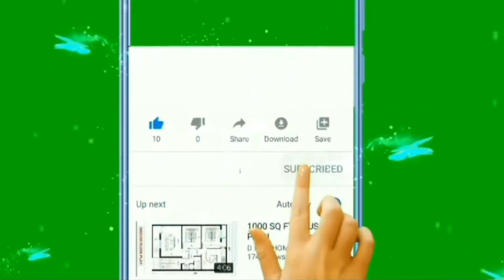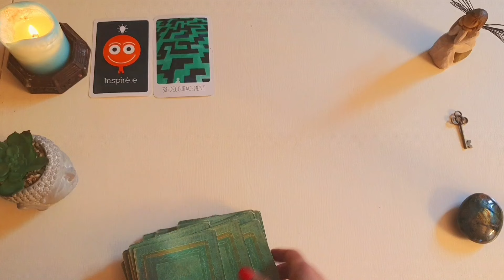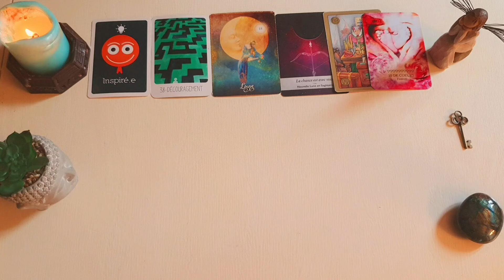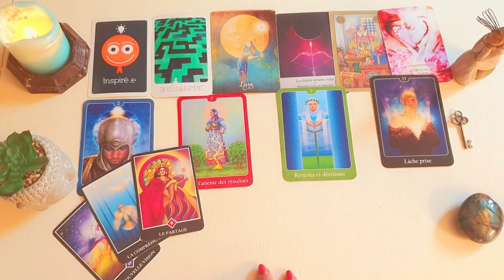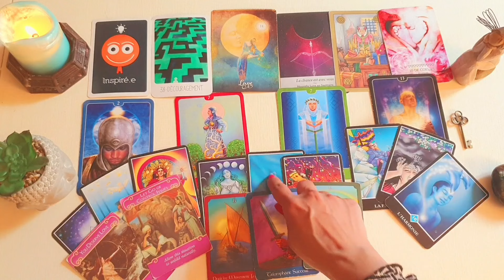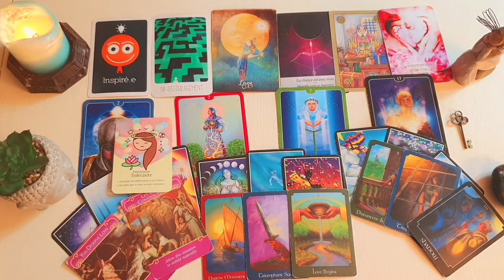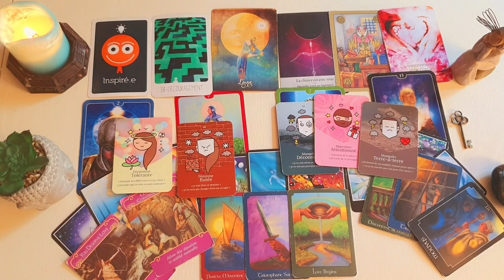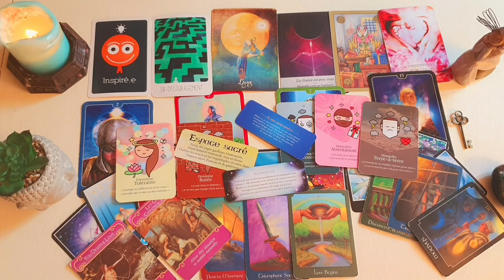فال روزانه پنجشنبه ۲۴ خرداد ۱۴۰۳ احساسی، کاری و مالی